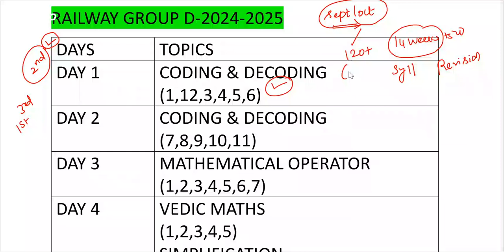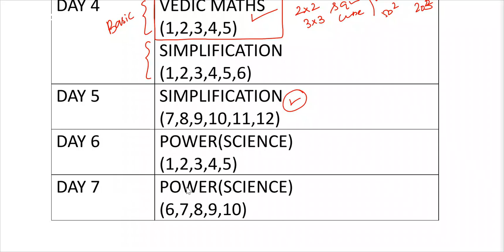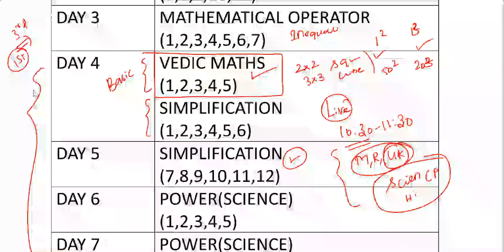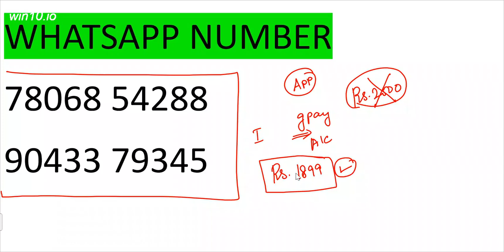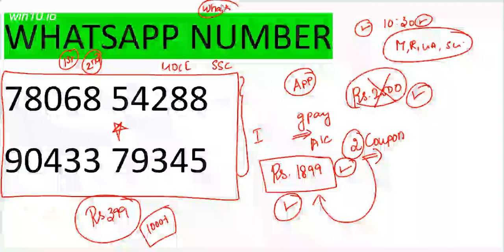RRB GROUP D EXAM DATE| RRB GROUP D 2ND WEEK PLAN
RAILWWAY MATHS CLASS

Download "LAKSHMI MATHS" app from play store
ANDROID

IOS:
download classplus